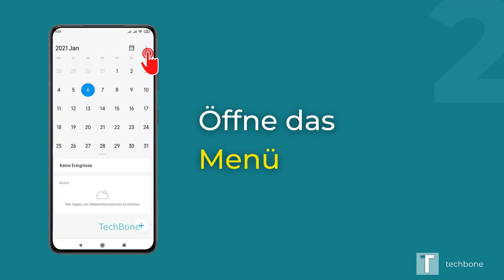Ton & Vibration bei Erinnerungen - Xiaomi [Mi Kalender]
Du möchtest wissen, wie man auf dem Xiaomi-Smartphone Ton & Vibration bei Erinnerungen des Kalenders aktivieren oder deaktivieren kann? Diese Anleitung zeigt dir, wie es unter Android 10 / MIUI 12 in der "Kalender"-App von Xiaomi geht.

0:00 Intro
0:05 Öffne die Kalender-App
0:15 Öffne das Menü
0:25 Tippe auf Einstellungen
0:35 Tippe auf Erinnerungen
0:45 Optionen anpassen